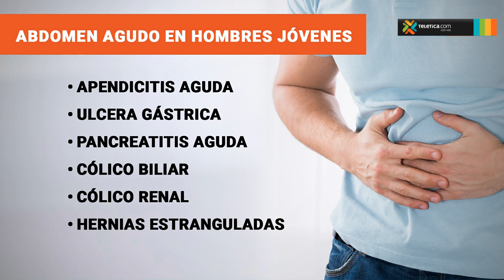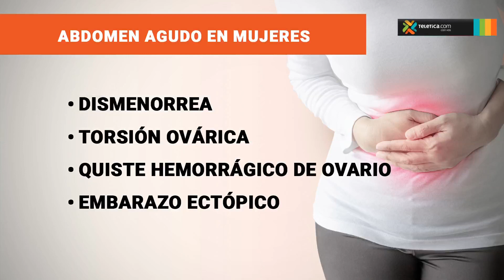Causas y abordaje médico del síndrome de abdomen agudo